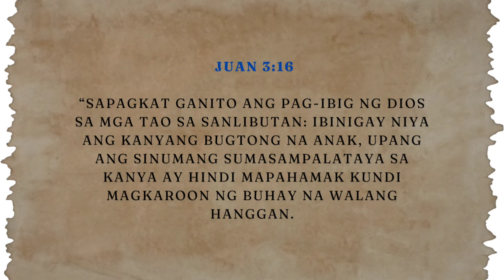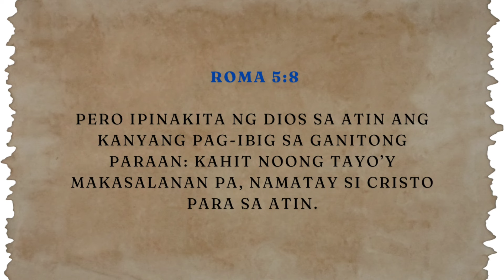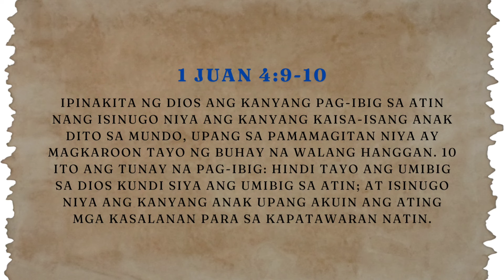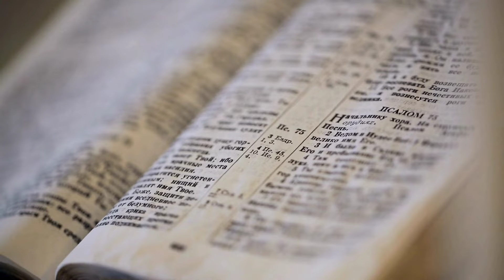ANG PAG-IBIG NG DIYOS: MGA PATOTOO MULA SA BIBLIYA!